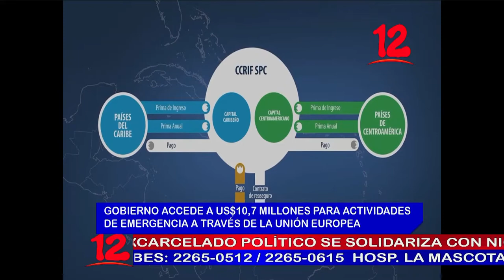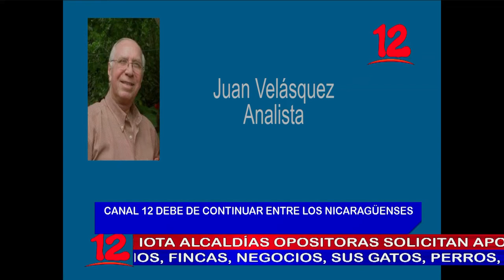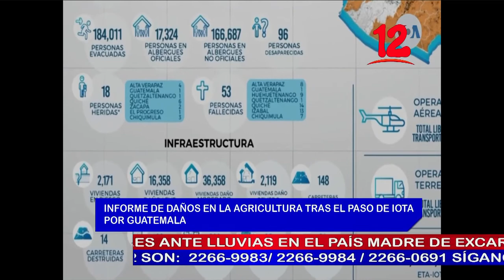NOTICIAS 12 EDICION ESTELAR 9 PM 19 NOVIEMBRE 2020